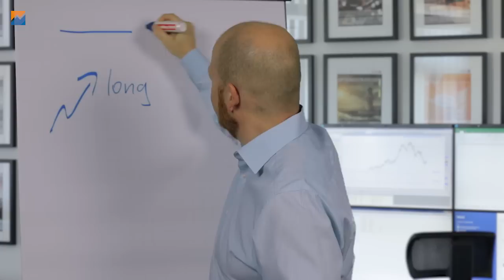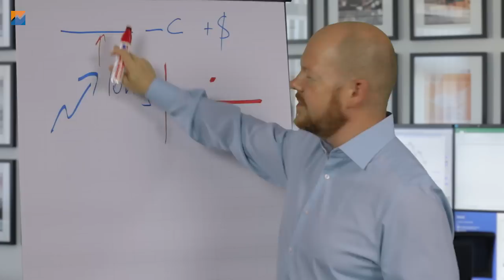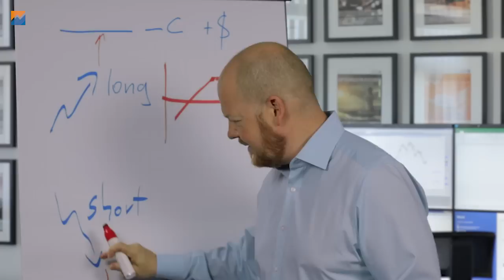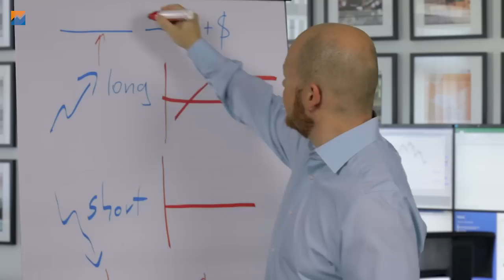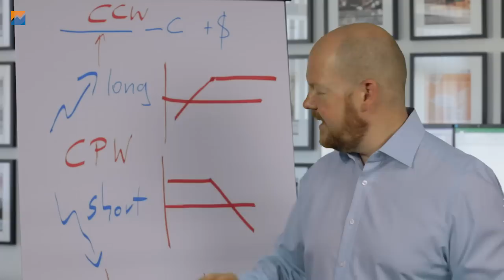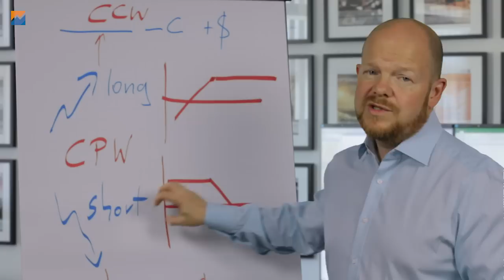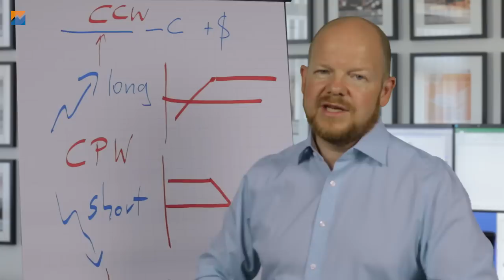Was ist ein Covered Put?